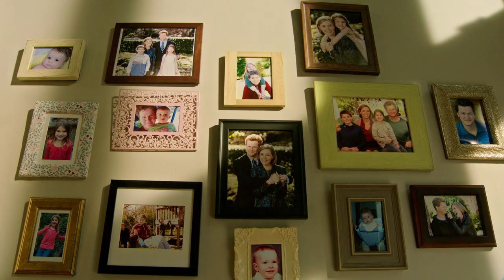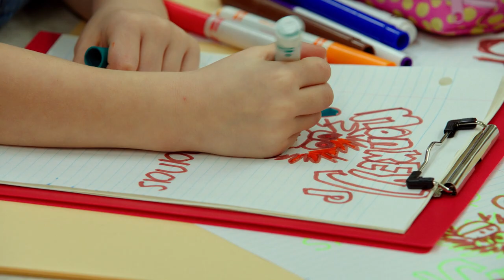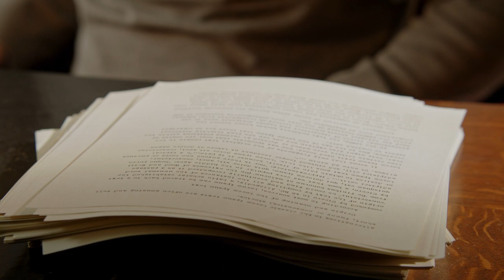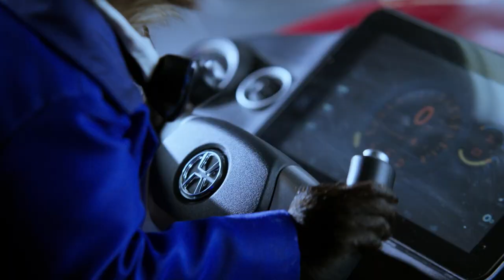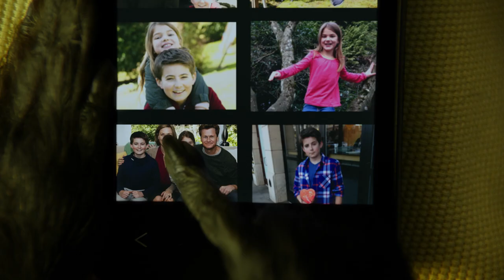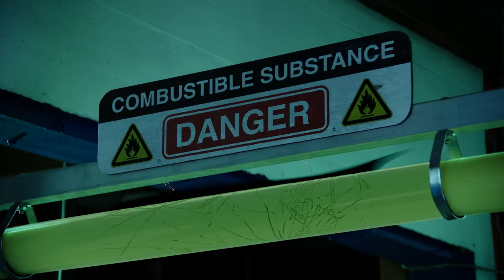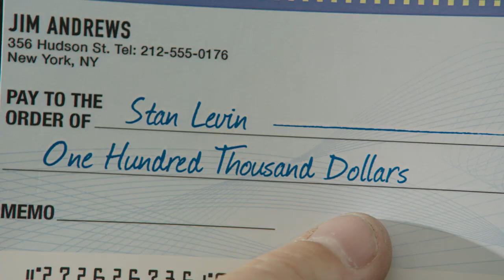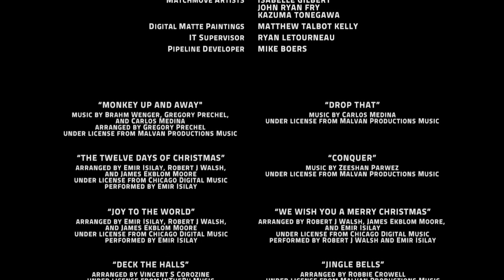MONKEY UP - French Film Complet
La nouvelle comédie familiale sur un singe capucin qui parle et rêve de devenir une star de cinéma, mais alors qu’il recherche la gloire et la fortune, il trouve quelque chose de bien plus précieux : une famille.

The all-new family comedy about a
talking capuchin monkey seeking to gain
fame and fortune as a movie star, but
instead finds what’s most important, a
family.